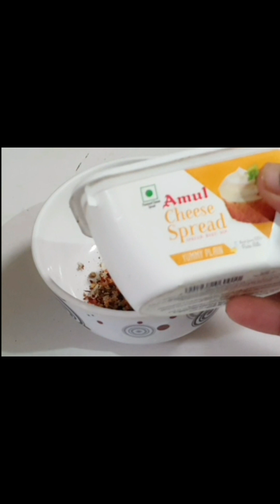How To make Garlic bread |गार्लिक ब्रेड बनाने की विधि |Easy and quick recipe